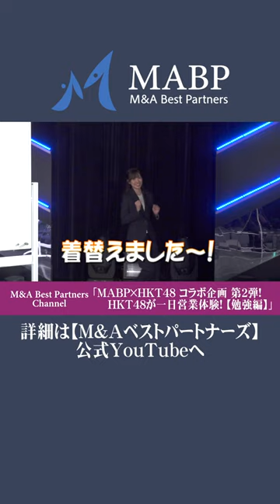【前編】HKT48 豊永阿紀・運上弘菜が一日営業体験！ | M&Aベストパートナーズによるビジネスマナー研修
★ 出演 ★

■採用情報
2018年の創業以来、レベルの高いアドバイザーに恵まれ毎年200％以上の成長を実現しております。さらに、アドバイザー１人あたりの売上高は、業界トップ*であり1億3000万円を超えています。
良いアドバイザーがモチベーション高く仕事ができる環境、モチベーション高く取り組める案件へのアプローチを心がけ、今後も「人」にこだわった採用を続け、成長を加速させていきます。

〈モデル年収〉
年収は2年目、31歳未経験で年収4,760万円、同じく2年目、34歳経験者で年収1億2,600万円稼ぐアドバイザーも在籍しています。
MABPのインセンティブ率は業界最大の40%であり、年間成長率も200%以上の業界特化型（製造・建設・不動産・ヘルスケア）M&A仲介会社です。

（*2022年度実績。競合各社IR調べより）

■M&Aに関するご相談
現役アドバイザーが企業譲渡・事業継承について無料でご紹介します。
電話（24時間営業）：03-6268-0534

■当社が全国で選ばれる理由
①高い専門性
製造・建設・不動産・ヘルスケアの業界に特化
②精通したアドバイザー
業界特化の専任アドバイザーが一気通貫でフルサポート
③豊富な実績、企業ネットワーク
Ｍ＆Ａネットワーク企業数は5,000社超
④全国に支店展開
日本全国に8か所の支店を展開し、地方のＭ＆Ａも積極的にご支援